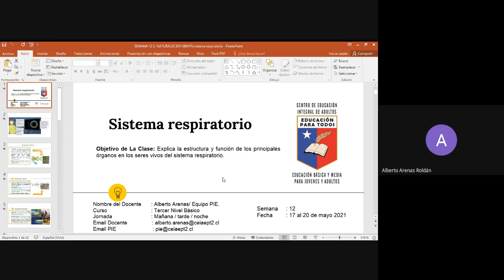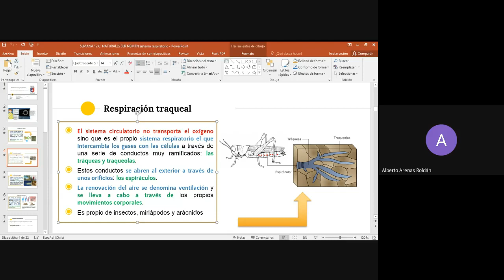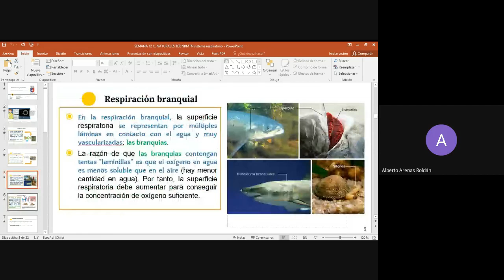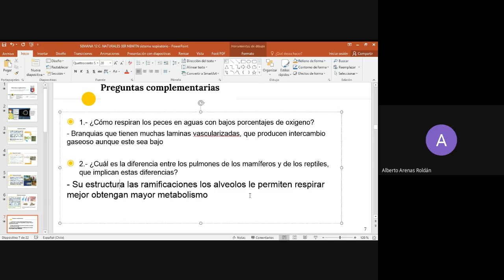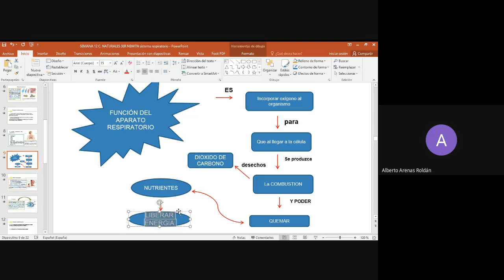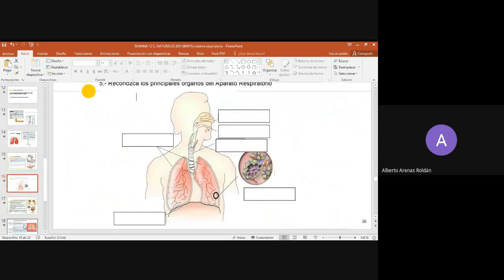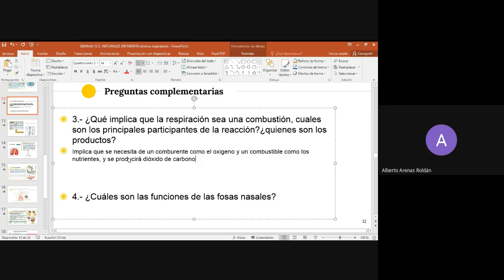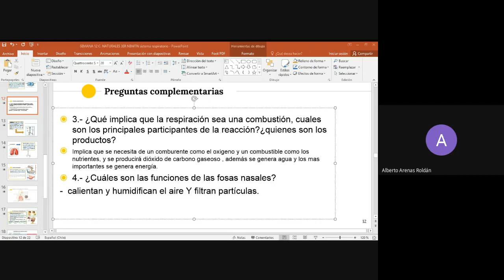C NATURALES 3°NIVEL BÁSICO MAÑANA, TARDE Y NOCHE, SEMANA PART 1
Asignatura: Ciencias Naturales.
Clase : semana 12 parte 1
Nivel: 3° nivel básico.
Jornada: mañana, tarde y noche.
Saludos cordiales.